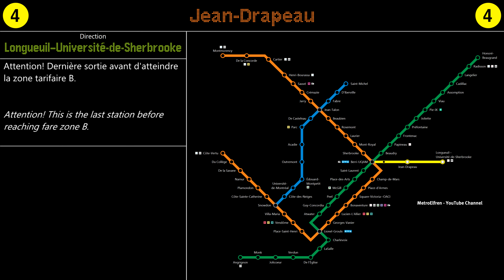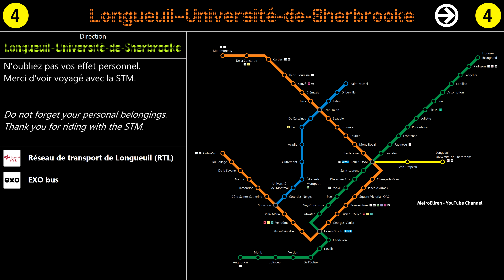STM Metro Announcements - Ligne jaune (Berri-UQAM to Longueuil - Université-de-Sherbrooke)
Here are the train announcements heard on the Yellow Line (ligne jaune) from Berri-UQAM to Longueuil - Université-de-Sherbrooke.
***The French typed here may not be totally accurate. I tried my best to accurately transcribe the French.***

If you like what you see here, please feel free to press the LIKE button, write down in the COMMENT box of your thoughts on what you see here, and pull the SUBSCRIPTION cord of my YouTube channel for more transit videos like this one! Also, if you would like to see more content from yours truly and T2P Films, please consider visiting our page at BuyMeACoffee and send us your support. We greatly appreciate it!

Have fun bussing, training, and enjoy the video!

Check out MetroElfren's social media platform!

Also, check out T2P Films!

Also check the other divisions of T2P Films!